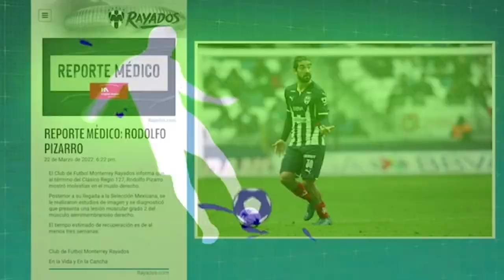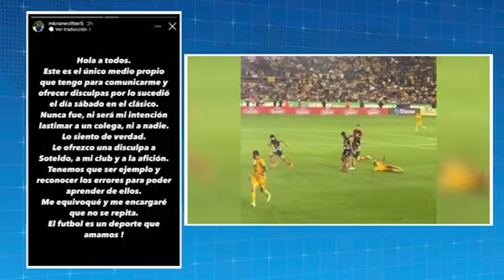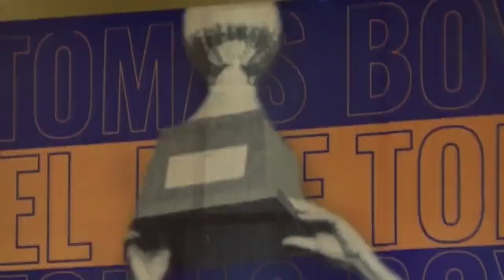Javier Aguirre podría volver a España para dirigir al Mallorca